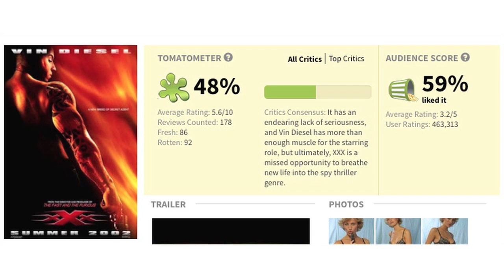First look at Michael Fassbender in Assassin's Creed